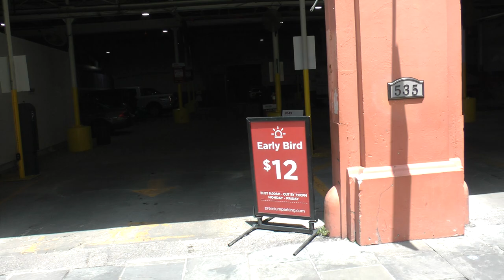narrated horse drawn carriage tour of French Quarter in New Orleans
This captures a good part of our horse drawn carriage ride through the French Quarter in New Orleans on Sunday, May 20, 2019. This was actually a really interesting ride and I now wish I had filmed more of it. I highly recommend such a carriage ride. It was way better than I initially thought it would be.